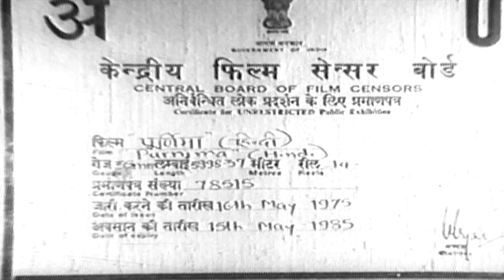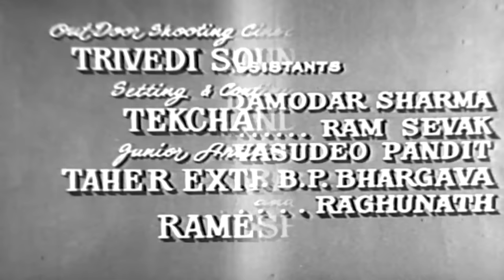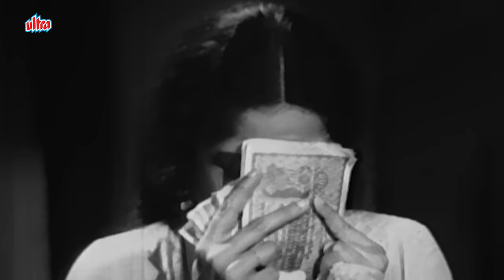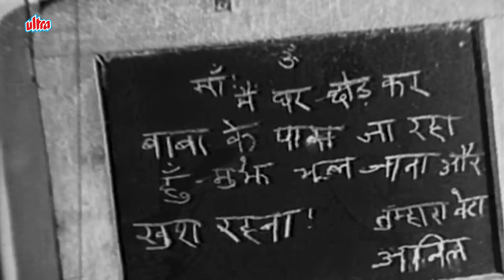PURNIMA Hindi Full Movie | Hindi Romantic Drama | Dharmendra, Meena Kumari, Babloo, Mehmood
Watch Dharam Paaji, Meena Kumari and Mehmood's Hindi Romantic Drama Film Purnima (1965) In Full HD!

Starring : Dharmendra, Meena Kumari, Babloo, Mehmood, Anita Guha, Honey Irani, Nasir Hussain, Durga Khote
Producer : Mahipatray Shah, Lata Shah
Director: Narindra Suri